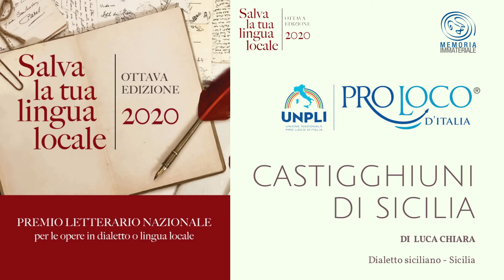Poesia di Luca Chiara - Castiglione di Sicilia (CT) - Sicilia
TESTO E TRADUZIONE QUI

Componimento della Sezione 'Poesia inedita' della ottava edizione del concorso "SALVA LA TUA LINGUA LOCALE", abbinato alla Giornata Nazionale del Dialetto istituita dall'Unione Nazionale delle Pro Loco.